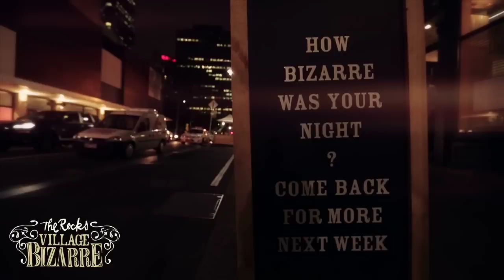The Rocks Village Bizarre 2012 - Uta Uber Kool Ja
Head to a hotel room at the Holiday Inn Old Sydney for a peek-a-boo car crash ride with the world's most famous almost-was. Uta Uber Kool Ja invites her audience to converse with her and each other, hear her rock star stories and watch her impromptu fashion parade. It's intimate, slightly tragic, deeply funny and ultimately moving. The bottom of the barrel never looked so good.

2 Nov-21 Dec, 7pm & 9.30pm
Ticketed event: $25 full price, $23 concession

(recommended to avoid disappointment)

Tickets also sold in the foyer of The Holiday Inn Old Sydney half an hour prior to the show.